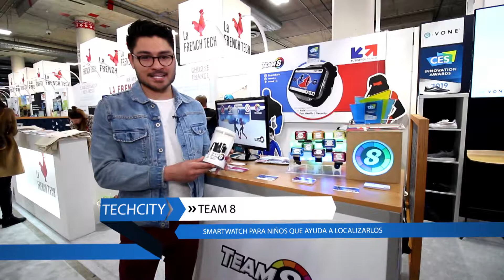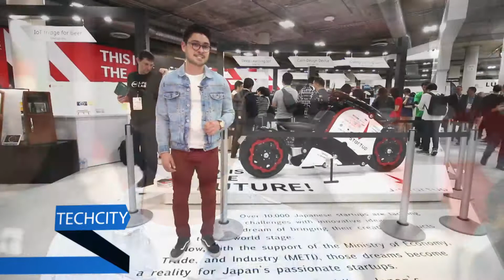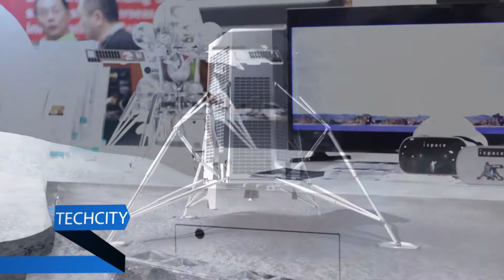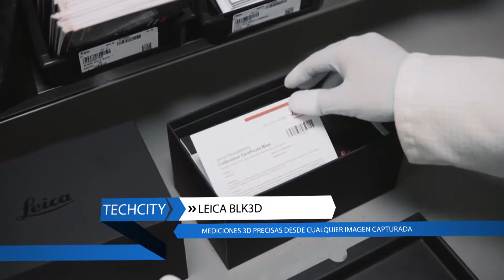CES 2019 - I-SPACE JAPÓN EN LA LUNA